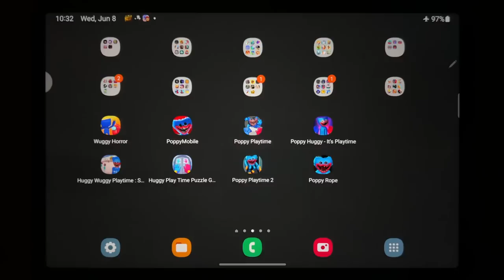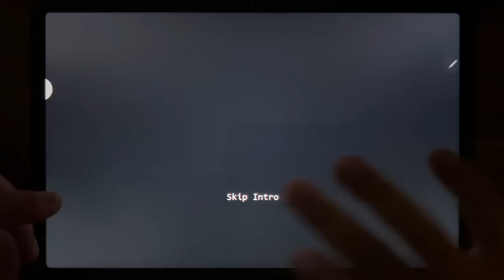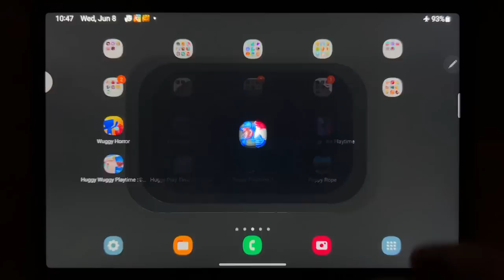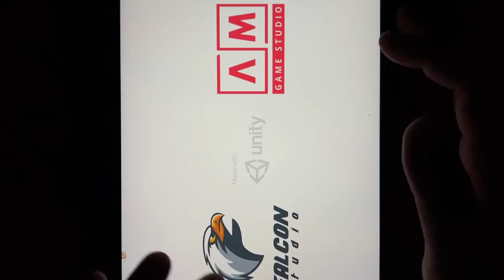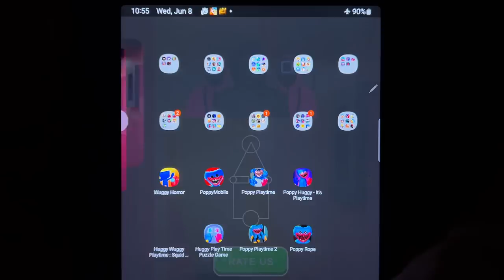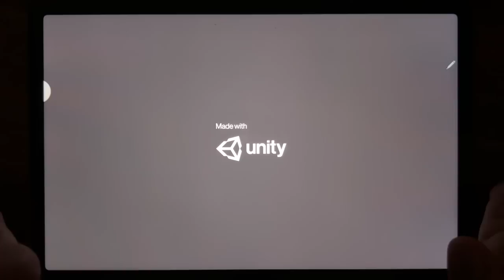Wuggy Horror, Poppy Mobile, Poppy Playtime, Poppy Huggy It's Playtime, Huggy Wuggy Playtime....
Wuggy Horror, Poppy Mobile, Poppy Playtime, Poppy Huggy It's Playtime, Huggy Wuggy Playtime: Squid Game, Huggy Play Time Puzzle Game, Poppy Playtime 2, Poppy Rope